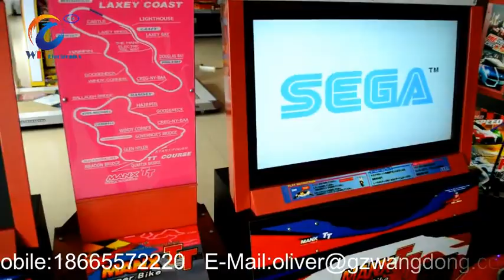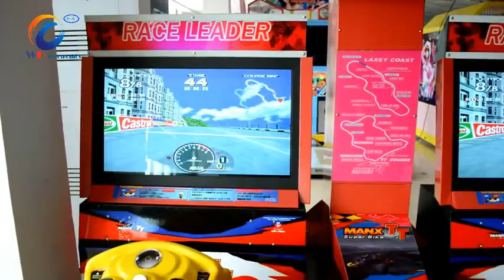Top sale Manx TT motor